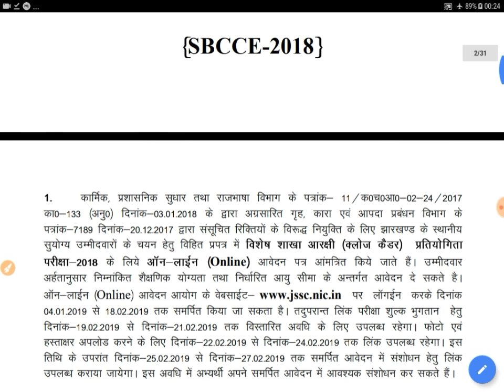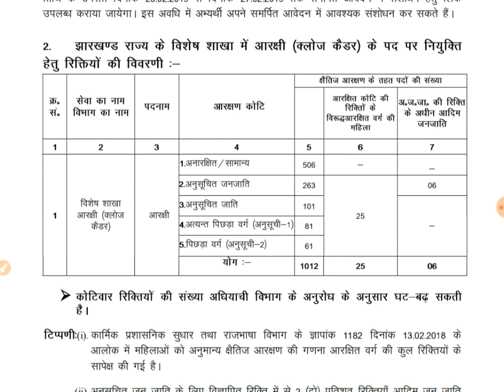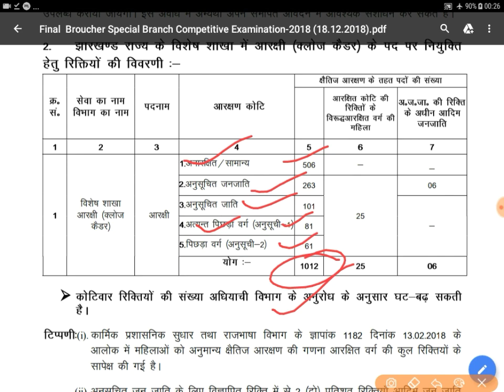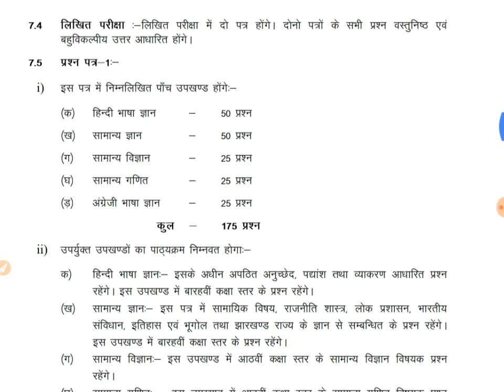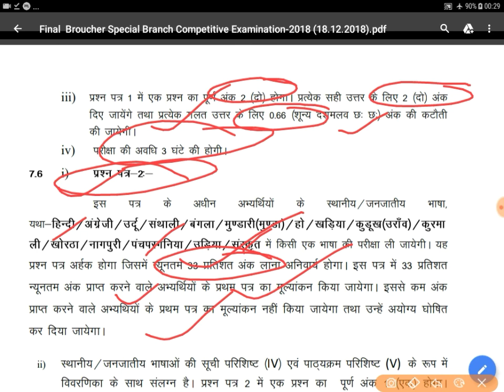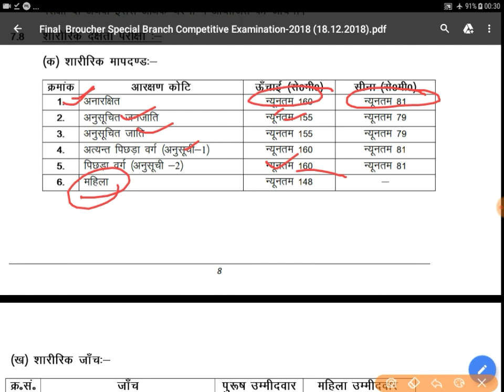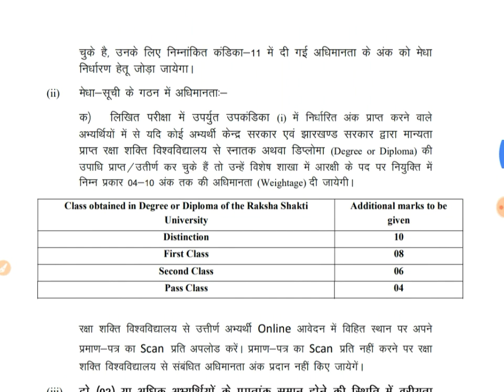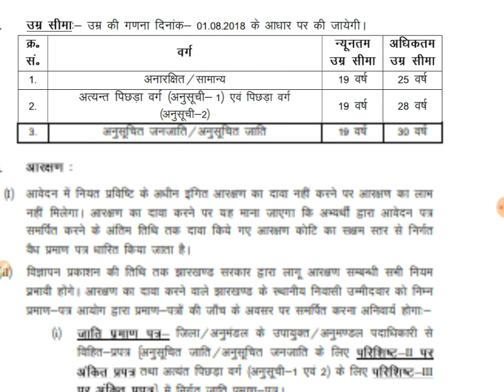Jharkhand Police Special Branch Constable Recruitment 2018 Notification full details 💥💥✔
Jharkhand JSSC Special Branch Constable Recruitment notification 2018
Vacancy- 1012
Full details educational qualifications, physical measurement, exam patterns, about additional all information.
Start- 4/1/2019
Last complete form- 24/02/2019